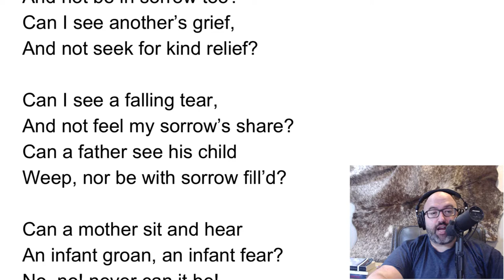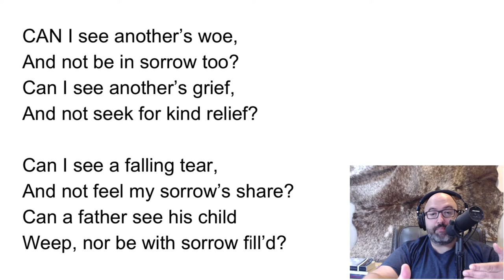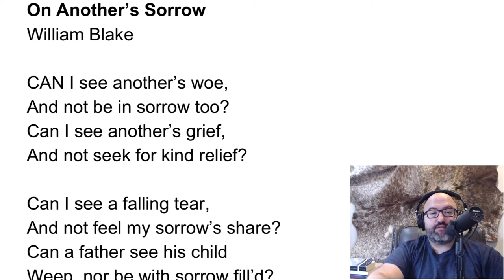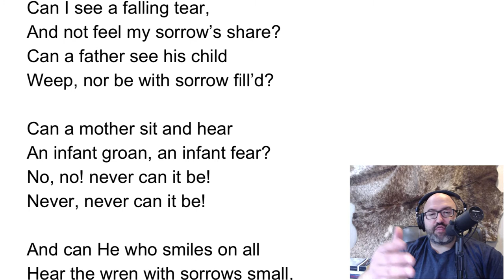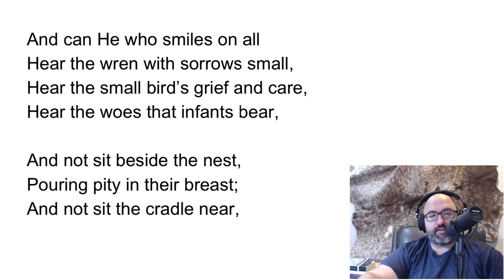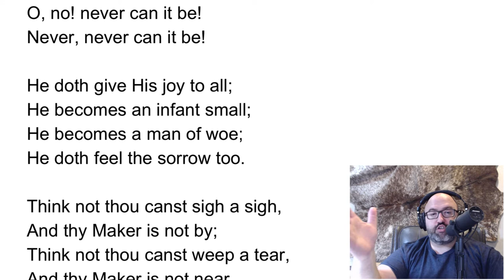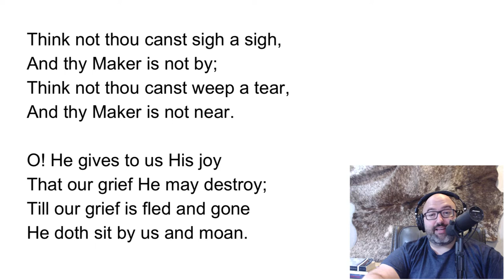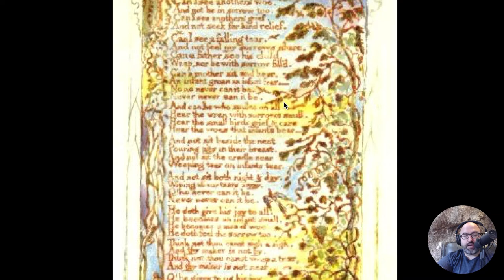On Another's Sorrow by William Blake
This is the final poem in William Blake's Songs of Innocence (1789). The theme is a simple one of "God's love.' But even if you are not religious, it is a wonderfully told poem. Hear how a poet expresses discontent and comes to an understanding of this elusive idea for Christians.